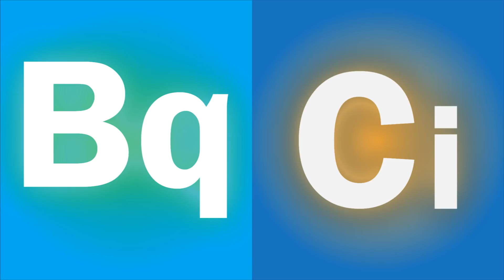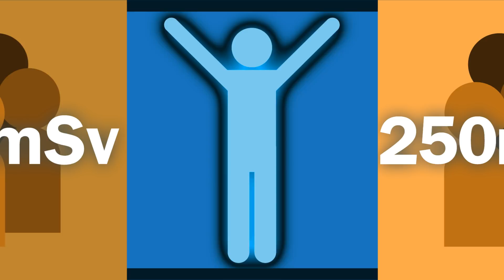Los peligros de la radiación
Estamos constantemente recibiendo radiación de todas partes, y aunque en teoría toda radiación puede ser nociva para el humano, todo depende de la cantidad y del tipo de radiación a la que somos expuestos. Pero ¿cuánta radiación es mucha radiación?

[2] Comprender las unidades de medida de la radiación

[3] Why are there so many measures of radiation (e.g., Sievert, Roentgen, Curie, etc.)?

Equipo que utilizo:
Huion 680s
Audio-Technica ATR2500-USB